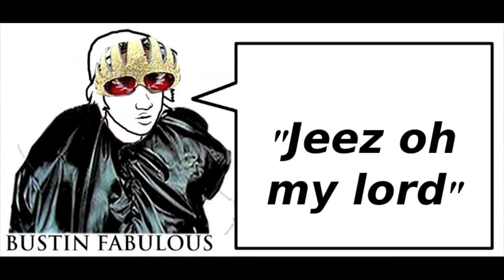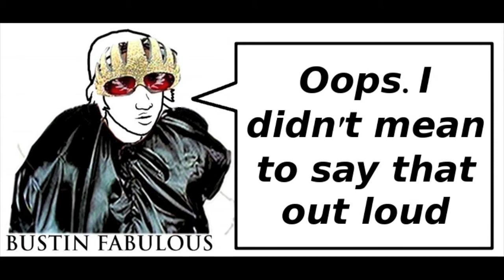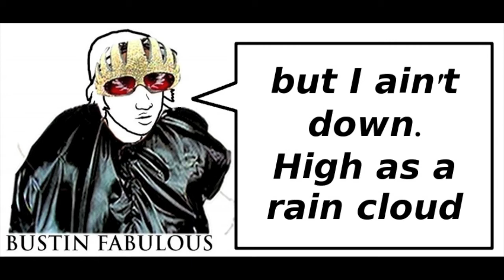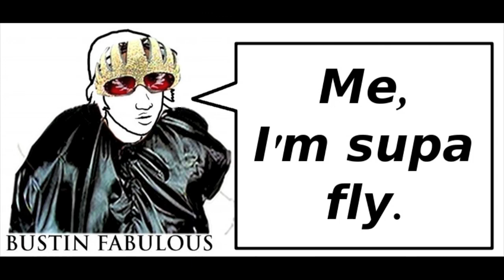Bustin - The Rain (Supa Supa Fly) [Missy Elliot Remix]